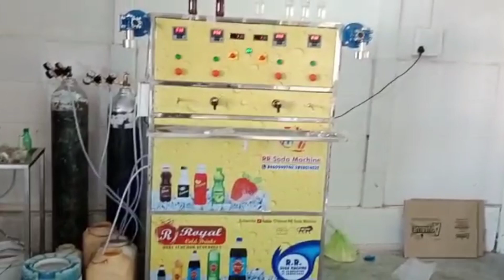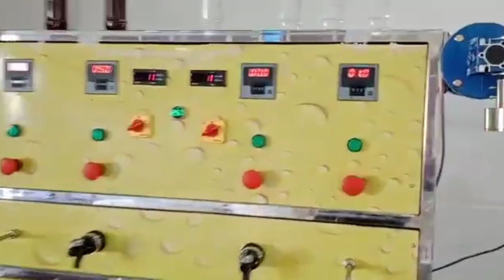Soda Bottle Filling Plant Factory Video| Soda Bottling Plant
AHMEDABAD
   GUJARAT
    INDIA. 380028.

   अहमदाबाद
    गुजरात
     भारत।  ३८००२८.